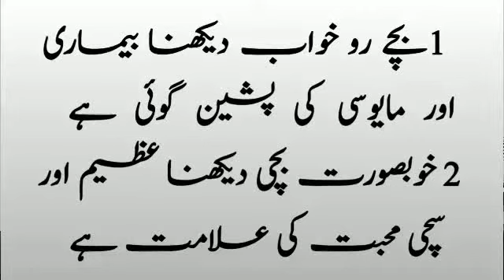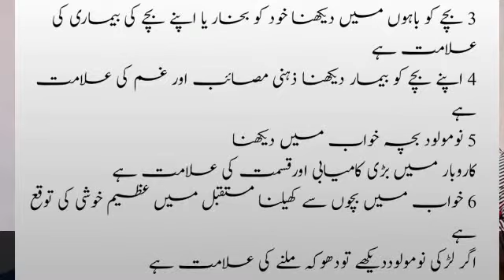khawab men Larki ya larka daikhna khawab men bacha ya bachey daikhnaخواب میں بچہ بچی یا بچے دیکھنا